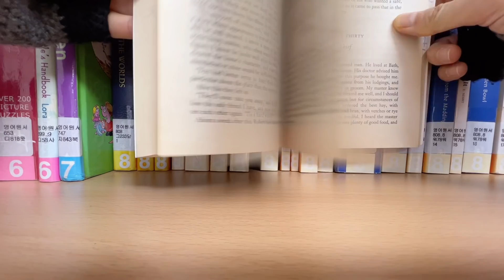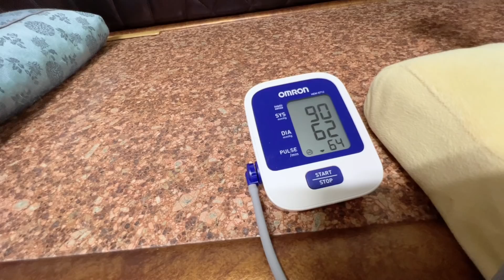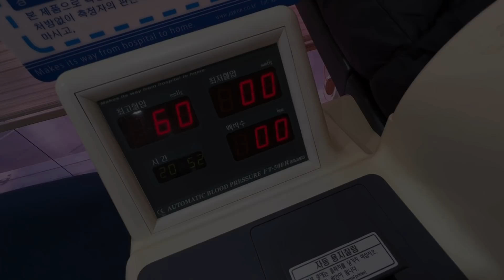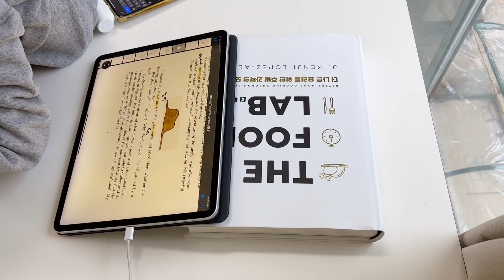SUB 단순로그132 몸을 지키는 건강식에 진심인 도합 203살 가족 👴🏻👵🏻👩🏻‍🌾vlog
SUB 단순로그132 건강식에 진심인 도합 203살 가족 vlog

맷돌을 이용해서 두부를 만들려고 했던 엄마의 야망은 실패로 돌아갔지만
이번 주도 우리는 지키는 맛있는 건강식 음식들이 많이 나옵니다.